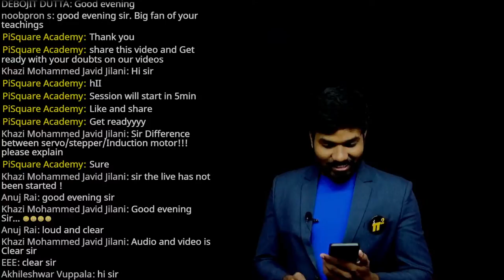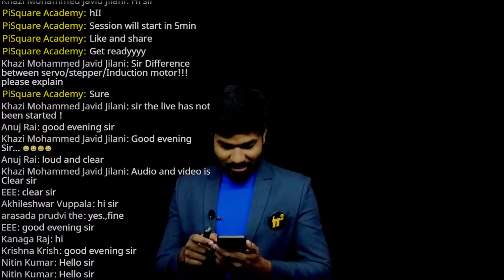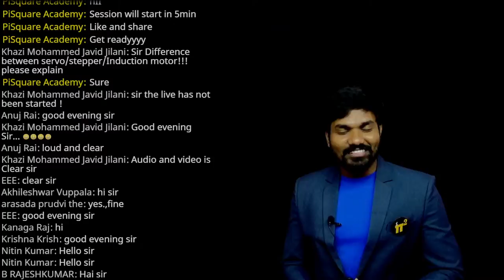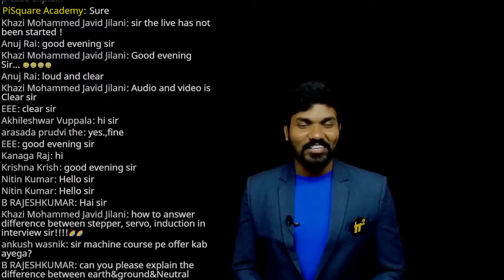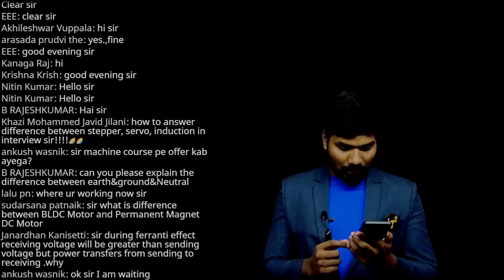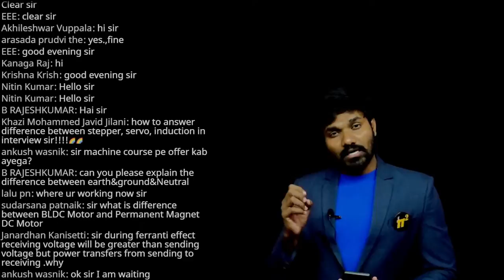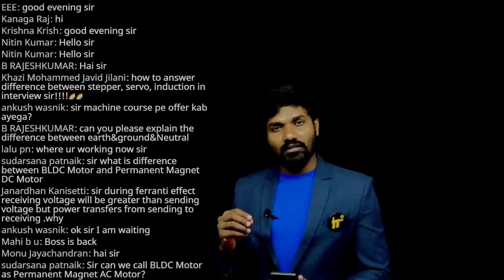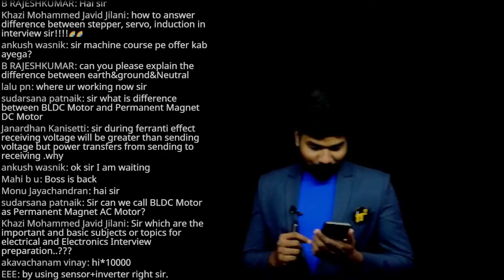Boss is Back | Live Interaction with TNSC Sekhar sir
0:00 PiSquare Courses Preview
1:25 Intro
3:30 Servo vs Stepper vs Induction motors
6:06 BLDC motor vs PMDC motor
8:20 power transfer during Ferranti effect
10:25 Why Tesla didn't get a shock
15:10 power factor effect on transformer
16:28 How to time travel?
17:30 Why secondary of CT should not be open
20:20 How capacitor bank improves power factor

Motto of our YouTube channel:
1.To serve at least 1million students in understanding the Electrical Engineering concepts for Free.
2. Introduce new class room teaching methodologies to our existing education system.